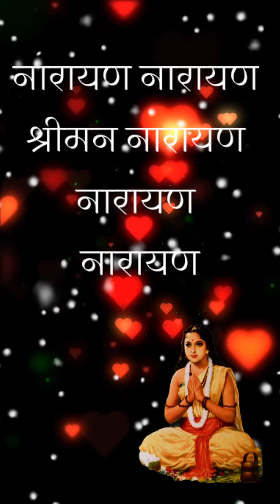Narayan Narayan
Narayan Narayan shiman Narayan Narayan Narayan